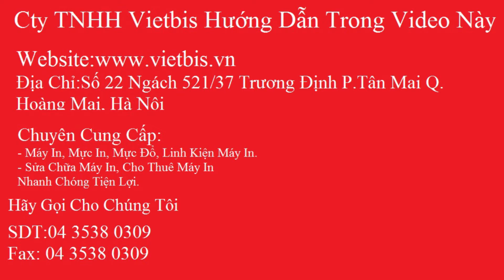Video Giới Thiệu Máy In Fuji Xerox P158b (Mới nhất hiện nay ) - VietBis.vn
Fuji Xerox P158b - Giới Thiệu Máy In Fuji Xerox P158b (Mới Nhất Hiện Nay ) - VietBis.vn

Chi tiết sản phẩm Máy In Fuji Xerox P158b tại đây

Công ty TNHH Vietbis Chuyên Cung Cấp:

- Máy In Xerox Chính Hãng

- Mực In Xerox Chính Hãng

- Sửa Chữa Máy In Xerox

- Đổ Mực Máy In Xerox

- Linh Phụ Kiện Máy In Xerox

- Cho Thuê Máy In Xerox

CÔNG TY TNHH VIỆT BIS

Cty TNHH VietBis xin được phục vụ tất cả mọi người - HÃY GỌI CHO CHÚNG TÔI NGAY!